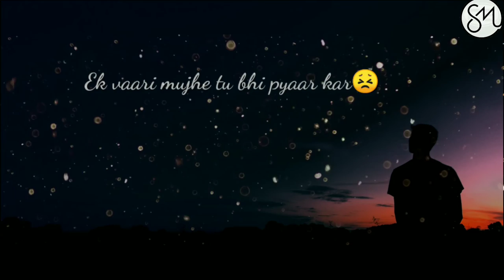tu lout aa yun na sata whatsapp status | sad status for whatsapp | boys said status